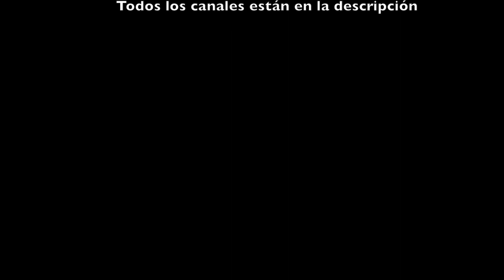Dragon Ball FighterZ - Escena Gotenks Vs Buu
Volvemos a la carga con una escena del titulo DragonBallFighterZ donde Gotenks se pelea contra Buu por culpa del chocolate.ツ